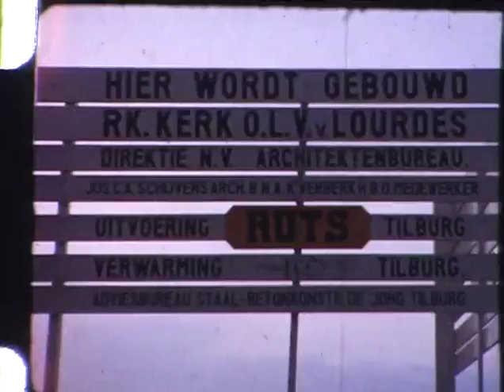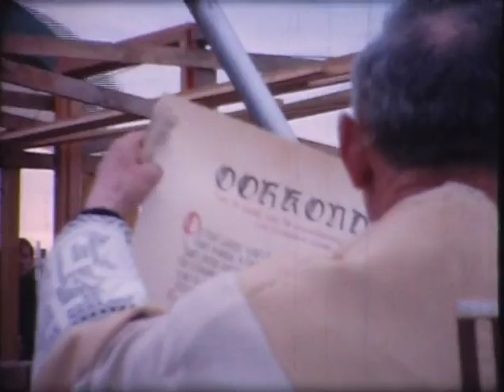Lourdeskerk, 1965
Laatste viering oude kerk, eerste viering nieuwe kerk.

RAT Collectie Beeld en Geluid 419 - D0187 lourdesparochie